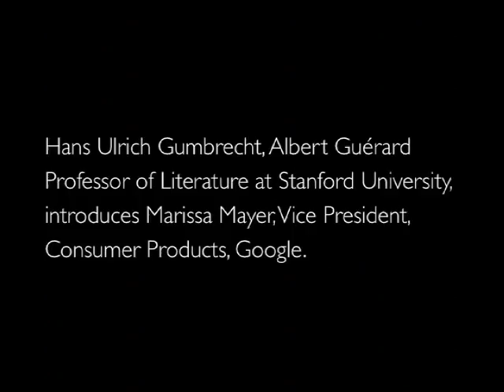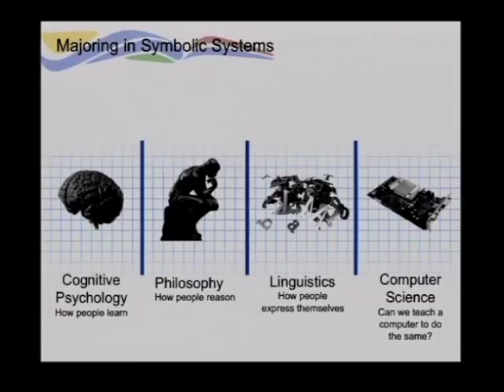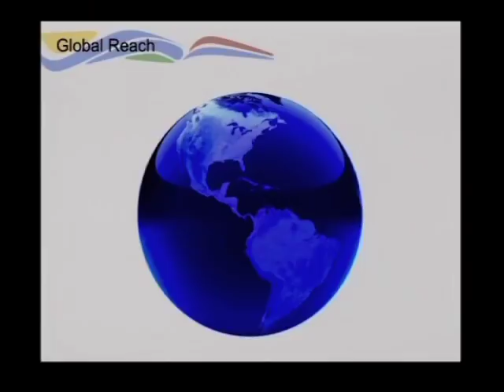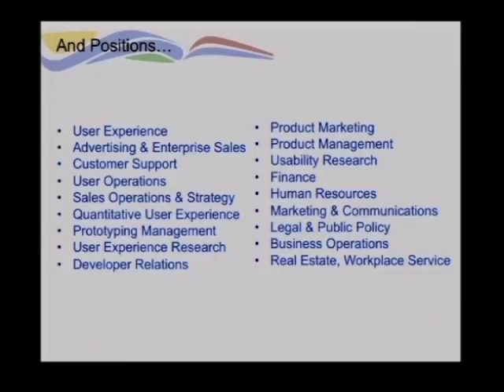Silicon Valley Entry Points for Humanities Ph.D.s: Google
(May 11, 2011) Marissa Mayer discusses the ways in which Google incorporates the humanities in innovation. As Vice President of Consumer Products and the youngest member of the Google Executive team, Marissa Mayer has had to utilize all of her education and training in order to be successful in a highly demanding position.